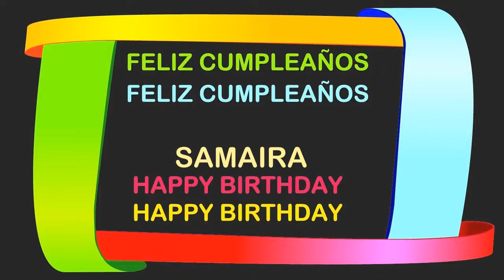Samaira Birthday Postcards & Postales - Happy Birthday SAMAIRA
BIRTHDAY
Happy Birthday, SAMAIRA
Happy Happy Birthday
Happy Birthday, SAMAIRA
Happy Birthday.
Happy B-day, SAMAIRA
Happy Happy B-day
Happy B-day, SAMAIRA
Oh yeah.
Feliz cumpleaños, SAMAIRA
My dog says woof woof to you SAMAIRA
My dog says arooooou!
SAMAIRA, Birthday, Birthday SAMAIRA
Happy B-Day, Happy B-Day, SAMAIRA
Feliz cumpleaños, SAMAIRA  yeah